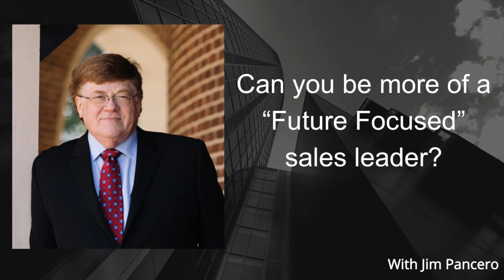Can you be more of a "Future Focused" sales leader?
There's a simple coaching technique that you, as a sales leader, can use to help make sure your salespeople continue to stay more future focused in their account discussions and account planning. This simple phrase is…”And then what?”

Next time you’re talking with a sales team member, ask them about their selling plans for an important account and what they’ve planned for their next sales call. After they tell you their plans for that call, ask “And then what?”

This is a great way, as a coach, to help your reps think and plan more moves ahead. And the best way to do that is when they tell you what they’re going to do, just ask… “So what's your next step going to be after that? And then what?”

I learned this technique from my good friend (and fellow sales trainer) Jeff Slutsky from Kansas City.

Today’s video talks about this great technique to help you, as the sales coach, to help your reps think and plan more moves ahead. By you asking more “And then what?” questions. It’s a great tool to help you and your team to sell even more!